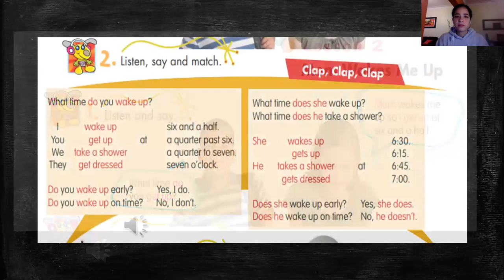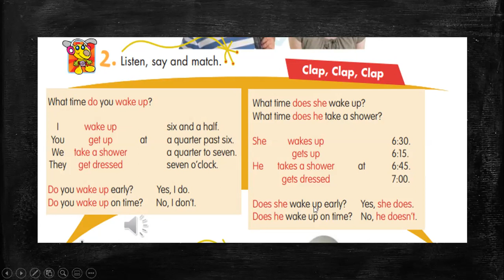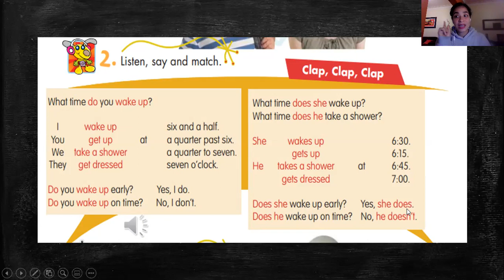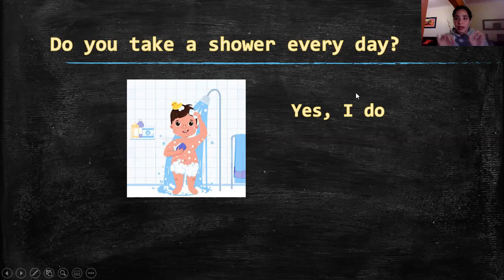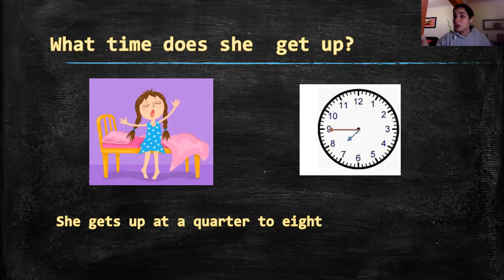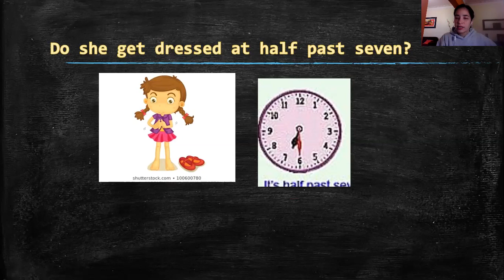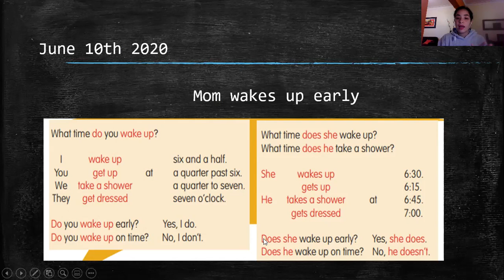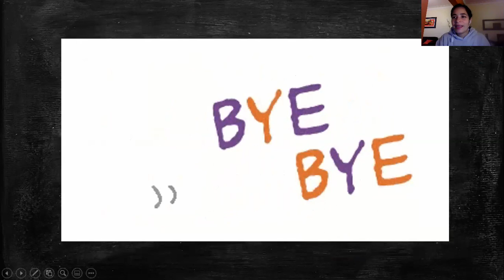MOM WAKES ME UP EARLY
Hoy aprendemos a responder de manera correcta .